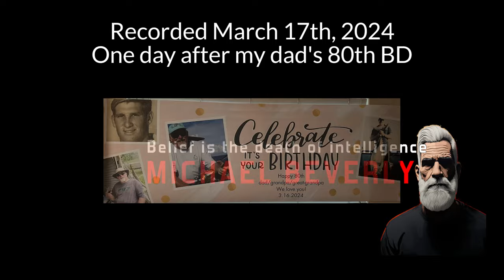Serendipity. Deciding God's Not Great. Expatting.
A discussion with Steve Beverly a day after his 80th birthday.

How he decided not to believe in a god.

Leaving Downey, California for Hawaii in the 1960s.

Traveling and working throughout the South Pacific and settling in New Caledonia.